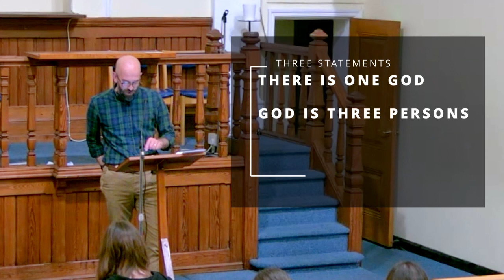True Foundations: Trinity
Speaker: Steve Palframan
Date: Sunday evening 8th October 2023